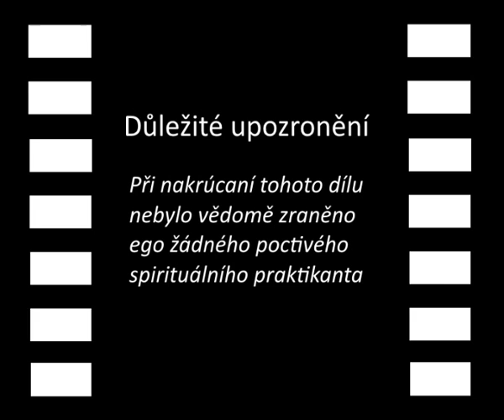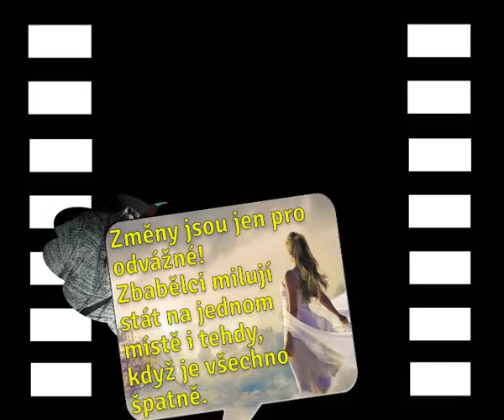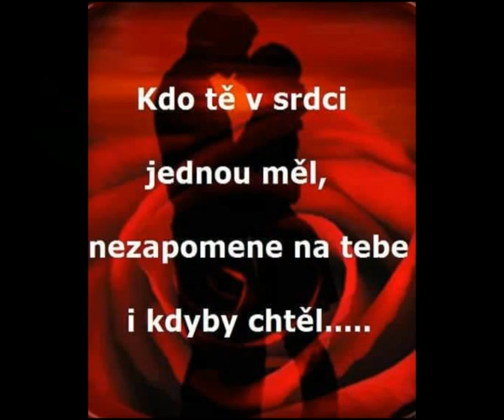Péťovy Výlevy 20 - Partnerství, Láska a Smrt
Vše se děje v cyklu
přespřílišně zvyklí
po zásunu vykluz
v kruhu se zacyklí

Pochopený cyklus
skýtá nový přechod
v kterém třeba i Klus
uslyší můj řechot

I když srdce tuší
rozum kalí strachem
ten z ega, vrah duší
čpí stráveným hrachem

Strach je vrahem lásky
obava chuť zmaru
úzkost chce náhražky
odpor přeje sváru

Smělost matkou ctnosti
Odvaha vzdor starce
Čin je ryzí dostih
Vavřín plodem srdce